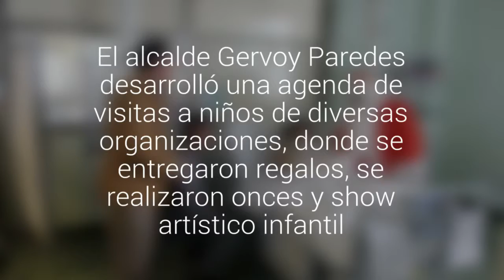Niños hospitalizados de Puerto Montt también celebran navidad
El alcalde Gervoy Paredes desarrolló una agenda de visitas a niños de diversas organizaciones, donde se entregaron regalos, se realizaron onces y show artístico infantil.